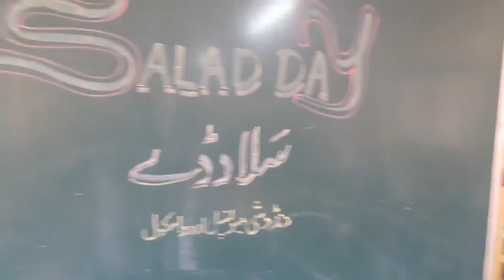Mps Dindoshi Vasahat Urdu 🍅🥕🥕🥒🥒🧅🧅🍠🍠🍅🍅 Salad Day🍅🍅